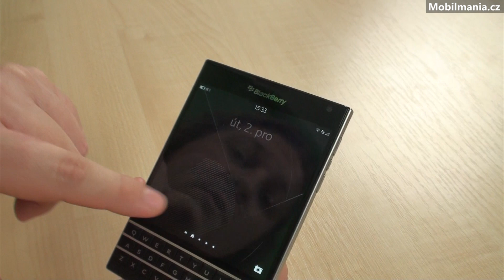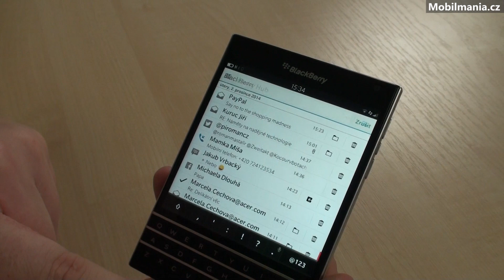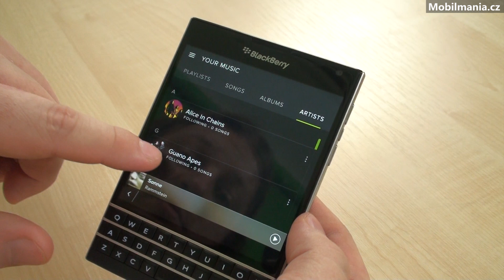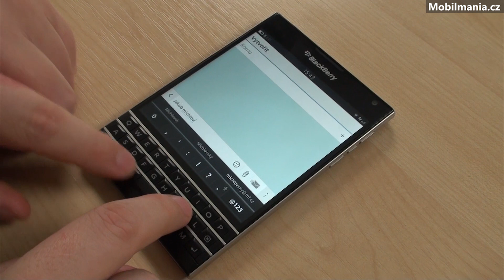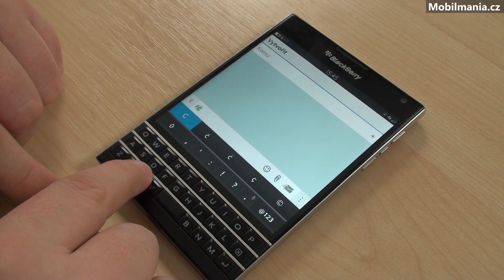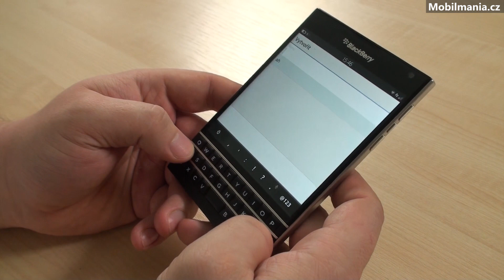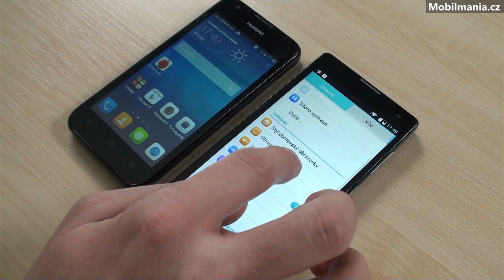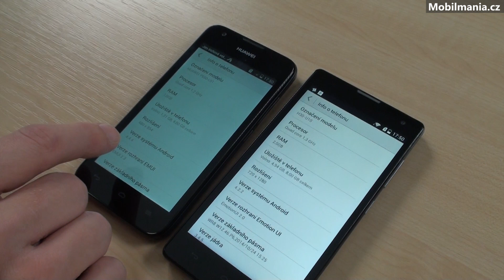Týden mobilně 261 - 6. prosince 2014